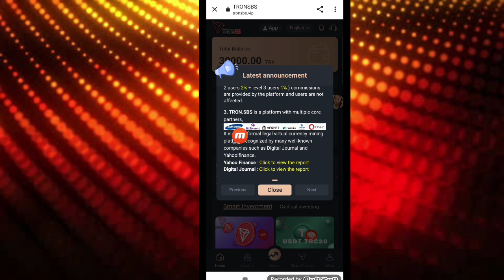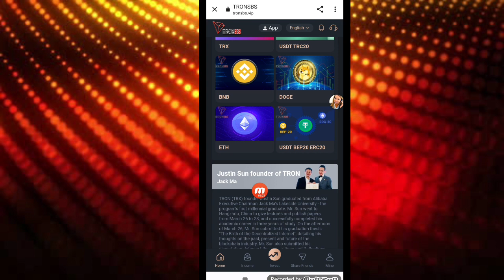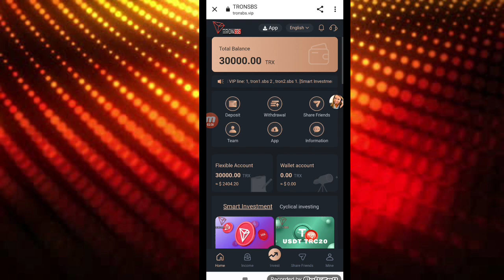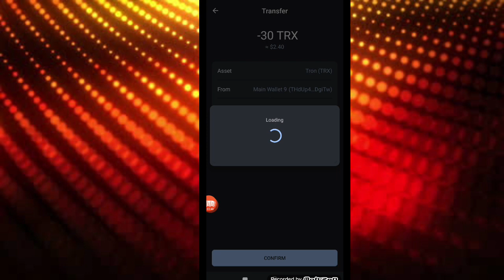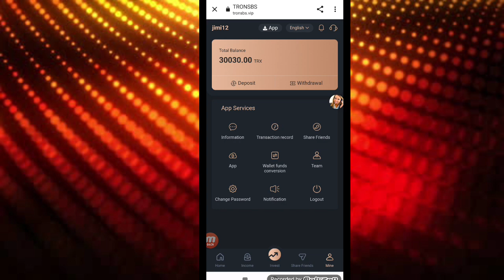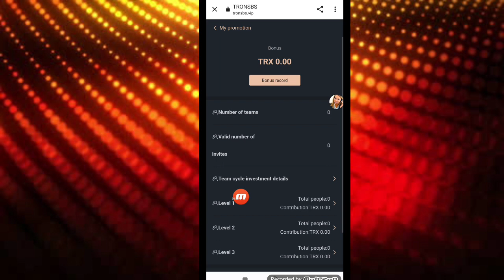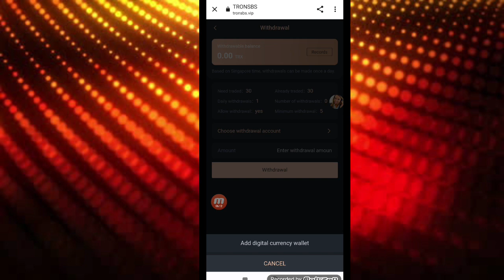NEW TRX MINING SITE TODAY NEW USDT MINING WEBSITE TODAY NEW USDT MINING WEBSITE TODAY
TRON.SBS The most secure and stable TRX USDT ETH BNB DOGE mining platform in 2023

Register to get 30000trx, minimum investment 10trx, minimum withdrawal 5trx

Invite others to participate in mining and immediately get a 13%-16% commission, which can be withdrawn directly

¡¾Smart Investment¡¿Daily stable income of 10%-36%, withdrawable once a day

¢ÙVIP1: accumulative recharge of 10-1000 TRX, daily withdrawal of 10%

¢ÚVIP2: accumulative recharge 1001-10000TRX, daily withdrawal 11%

¢ÛVIP3: accumulative recharge 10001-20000TRX, daily withdrawal 12%

¢ÜVIP4: accumulative recharge 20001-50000TRX, daily withdrawal 13%

¢ÝVIP5: Cumulative recharge of 50,001-100,000 TRX, daily withdrawal of 16%
trx
usdt
usdt trx
usdt mining
tron trx
trx usdt
2023 best earning site
new trx
trx usdt tron
usdt site
usd mining site
trx mining
mining site
tovid.io
uss
usd
trx usdt tron web site today
tron
usdt
tovid.io
new trx mining site

new

¢ÞVIP6: Cumulative recharge of 100,001-200,000 TRX, daily withdrawal of 19%

¢ßVIP7: Cumulative recharge of 200,001-400,000 TRX, daily withdrawal of 22%

¢àVIP8: accumulative deposit 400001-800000TRX, daily withdrawal 26%

¢áVIP9: accumulative recharge 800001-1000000TRX9, daily withdrawal 31%

¢âVIP10: accumulative recharge of more than 1,000,001 TRX, daily withdrawal of 36%